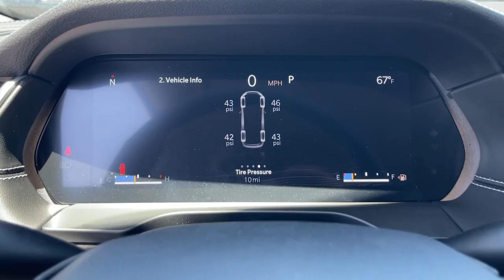2023 Jeep Grand Cherokee L Victorville, High Desert, Hesperia, Apple Valley, Adelanto, CA 23J6083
Bright White Clearcoat New 2023 Jeep Grand Cherokee L Limited available in Victorville, California at Victorville Motors. Servicing the High Desert, Hesperia, Apple Valley, Adelanto, CA Area.

Victorville Motors
14617 Civic Dr

Bright White Clearcoat 2023 Jeep Grand Cherokee L Limited 4WD 8-Speed Automatic 3.6L V6 24V VVT Not all Guests will qualify for rebates. Some Guests may qualify for more. Dealer installed options may be extra. See dealer for details. Price includes Conditional Rebate(s)$1000 - California BC Bonus Cash CACPA. Exp. 05/01/2023 $1000 - California BC Retail Bonus Cash CACPA1. Exp. 05/01/2023 $1500 - Retail Bonus Cash 23CPA1. Exp. 05/01/2023 $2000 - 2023 Jeep Bonus Cash 23CPA. Exp. 05/01/2023